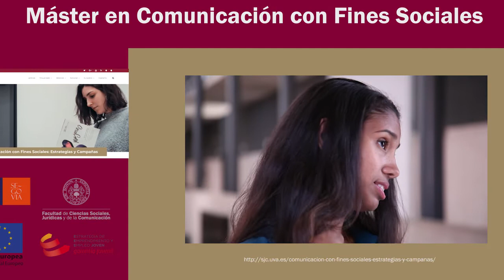Presentación Eduardo Villalobos Máster en Com. con FFSS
Edu nos presenta su TFM una estrategia de comunicación para la implantación de un sistema agroalimentario sostenible y saludable en la ciudad de Segovia. Una reflexión sobre el modelo productivo dominante y la necesidad de una concienciación para el cambio y el desarrollo sostenible.